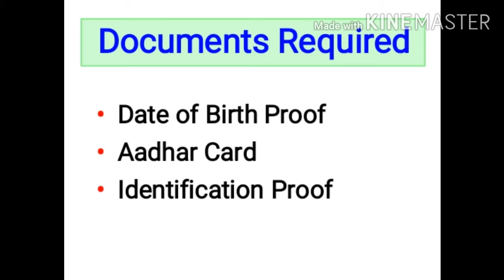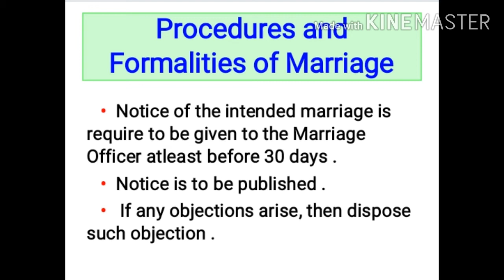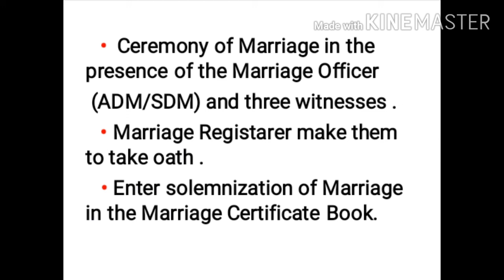Law Related Court Marriage or Love Marriage | Easy way to know Law regarding Marriage| 2nd Part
(1st Part)

Law related court marriage or Love Marriage

Others videos

Golbari kosha chicken

Make alovera gel at home

Easy Malpaua recipe

Immune boosting ginger tea

How to file a Complaint in Consumer Forum

Easy Egg Pokora recipe

Easy Healthy and Tasty Masala Soybeans

10 basic rights every woman should know

Suspense web series list

Easy alu paratha

Ramadan special easy snack

Easy chatni making